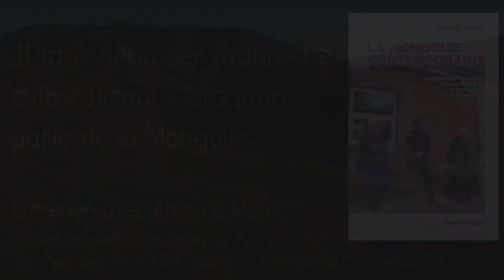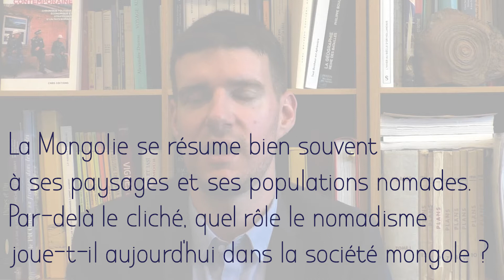Antoine Maire : "Il faut dépasser l'approche culturalisante lorsqu'on parle de la Mongolie"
Souvent réduite à ses paysages de carte postale et à quelques traits culturels singuliers, la Mongolie mérite pourtant que soient dépassés ces quelques images d’Epinal. Pleinement entré dans le XXIème siècle, le pays est aujourd’hui en pleine transformation. Docteur en sciences politiques, chercheur associé à la Fondation pour la Recherche Stratégique (FRS), Antoine Maire vient de publier « La Mongolie contemporaine. Chronique politique, économique et stratégique d’un pays nomade » (CNRS Editions) dans lequel il dresse un panorama général de ces évolutions. De l’héritage socialiste toujours prégnant aux tentatives pour diversifier l’économie nationale, du nomadisme contemporain au concept d’Etat rhizomatique, c’est un tableau complexe, nuancé et loin des clichés que nous propose le chercheur.